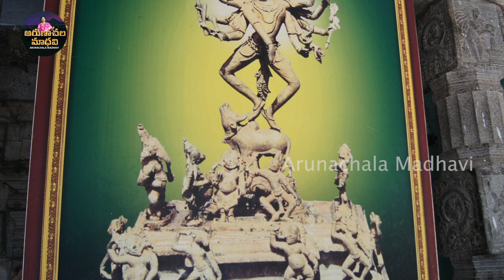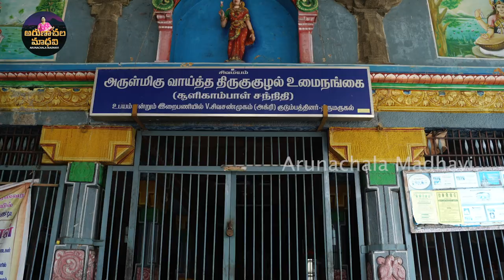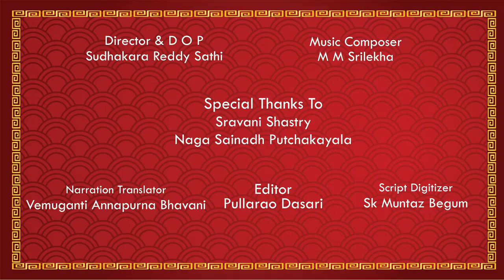ThiruKadambur Epi 2